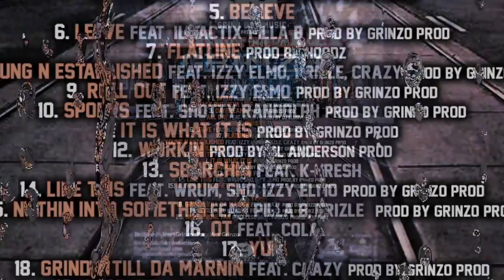Grind Boy Music - MIXTAPE PROMO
Directed By: Grinzo Productions
Follow The Team